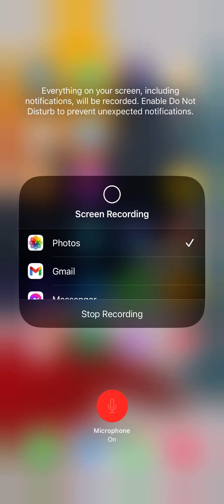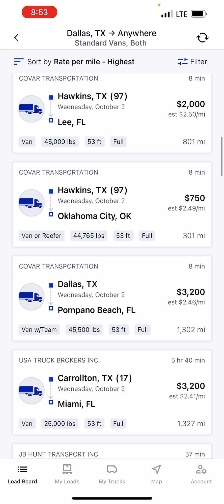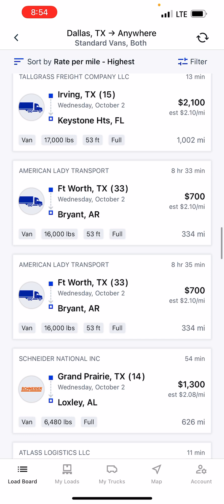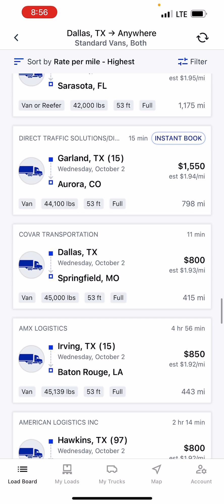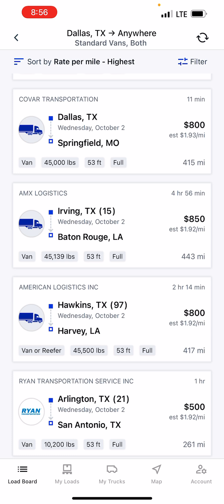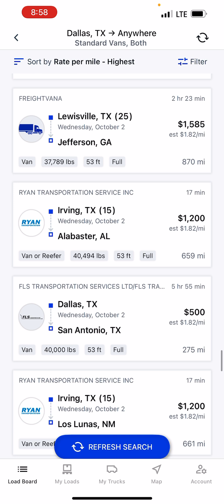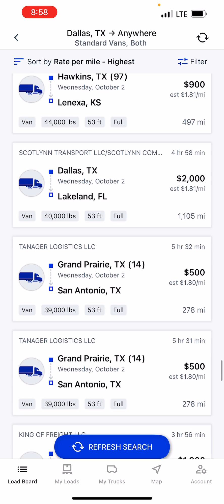Spot market freight/ D.A.T load board video/ 150 mile radius Dallas,TX